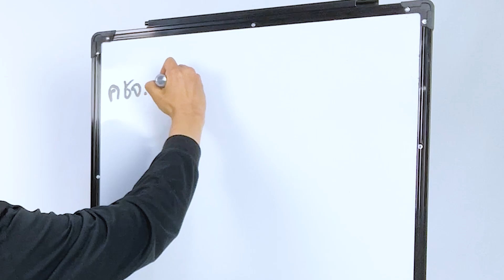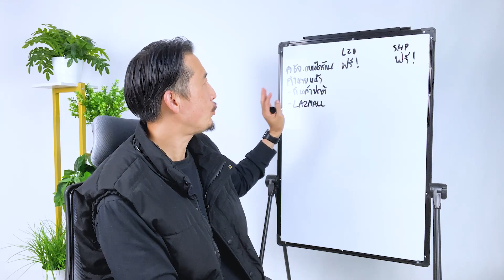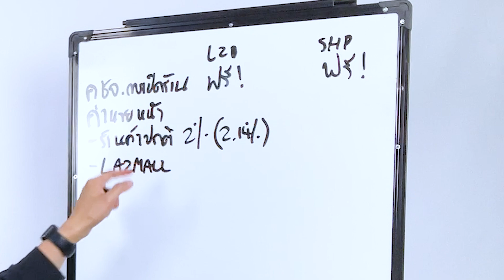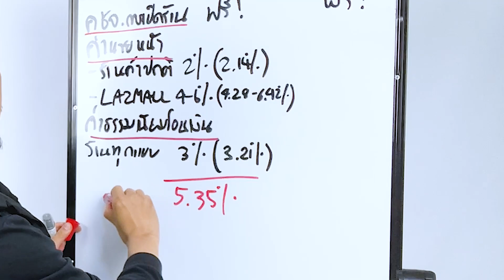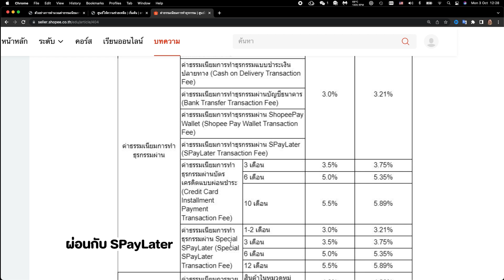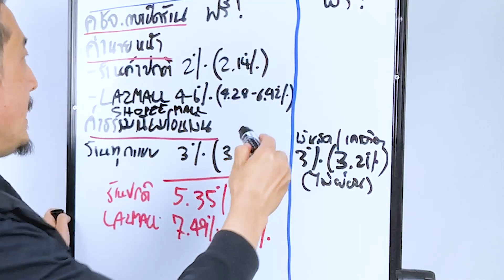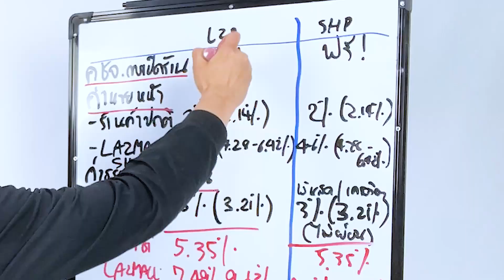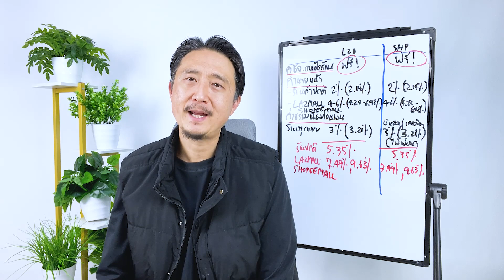ล่าสุด! ขายของใน SHOPEE LAZADA เสียค่าอะไรบ้าง | ขายของออนไลน์อย่างไรให้รวย EP.41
ถ้าใครได้ติดตามข่าวสารของทั้ง LAZADA และ SHOPEE ก็คงจะเห็นว่าทั้งสองแพลตฟอร์มนี้จะมีการปรับค่าธรรมเนียมใหม่ในปลายปี 2565 อันเนื่องจากแพลตฟอร์มขายของออนไลน์ทั้ง 2 เจ้านั้นอยู่สภาวะที่แบกต้นทุนมานาน จนทำให้ขาดทุนไปถึง 10,000 ล้านบาท

เพราะฉะนั้นในคลิปนี้ผมจะมาอัพเดตครับว่า ทั้ง LAZADA และ SHOPEE  เค้าปรับค่าธรรมเนียมอะไรบ้าง จะได้รู้ไว้ก่อนขายหรือถ้าหากขายอยู่แล้วก็จะได้มีการปรับตัวให้อยู่ต่อไปให้ได้ครับ

รับหนังสือ เงินมาง่าย ๆ ที่มีคนรับไปแล้วกว่า 37,900 เล่ม กดลิงก์นี้เพื่อรับหนังสือพร้อมของแถมอีกเพียบ

🎧PODCAST
--สำหรับ Android

วิดีโอนี้เกี่ยวกับ ล่าสุด! ขายของใน SHOPEE LAZADA เสียค่าอะไรบ้างปลายปี 2565 | ขายของออนไลน์อย่างไรให้รวย EP.41

》Timestamps ⏱️
00:00 INTRO
00:52 ค่าใช้จ่ายเกี่ยวกับการเปิดร้านขายของทาง LAZADA SHOPEE
01:42 ค่าธรรมเนียมในการใช้บริการของ LAZADA
07:23 ค่าธรรมเนียมในการใช้บริการของ SHOPEE
11:50 สรุปจุดสำคัญเกี่ยวกับค่าธรรมเนียม